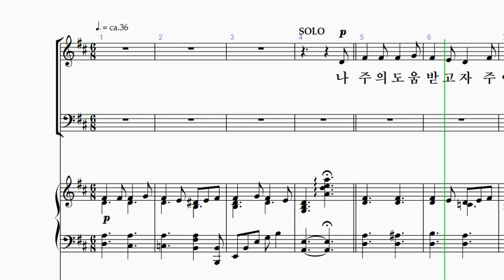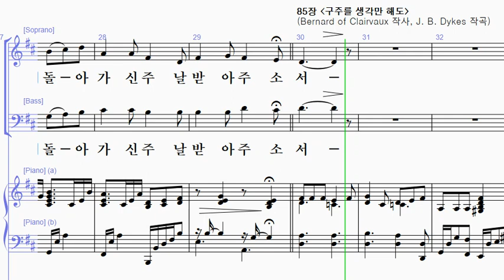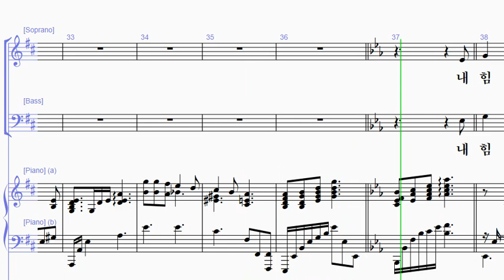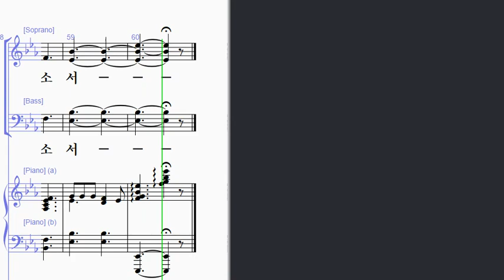[찬송가 합창 편곡집 3] 3. 나 주의 도움 받고자(황소라 편곡) - 알토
'찬송가 합창 편곡집 3'은 쉬운 난이도의 찬송가 합창 편곡이 필요한 찬양대 및 합창단을 위한 편곡집입니다. 자주 부르는 찬송가 20곡을 엄선하였으며 일반 주일 뿐만 아니라 추수감사절, 사순절, 부활절, 성탄절에 부를 수 있는 찬송가로 구성되어 있어 특송으로도 사용할 수 있습니다. 원곡을 중심으로 크게 벗어나지 않도록 편곡되었으며, 혼성 4부로 편곡되었지만 주로 유니즌, 2성부로 전개되기 때문에 쉽게 부를 수 있습니다.